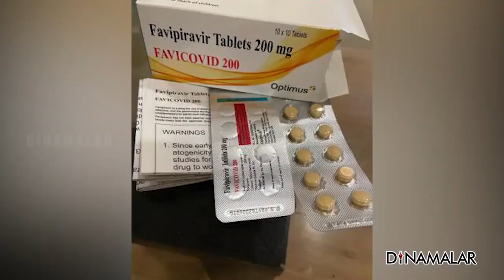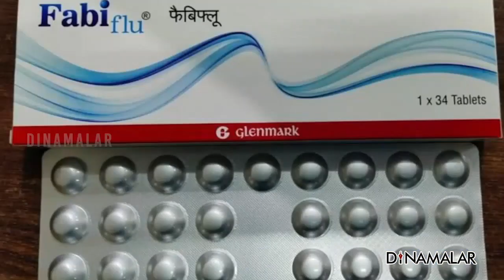குறைந்த, மிதமான பாதிப்புக்கு பலன் தரும்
உலக நாடுகளை விடாது துரத்தும்
கொரோனா வைரஸ்க்கு தடுப்பு மருந்து
கண்டுபிடிக்க பல நாடுகளில்
ஆராய்ச்சியாளர்கள் முயற்சிக்கின்றனர்.
மும்பையை தலைமையிடமாக கொண்ட
கிளென்மார்க் பார்மாசூடிகல்ஸ் நிறுவனம்
கொரோனா மாத்திரையை கண்டுபிடித்துள்ளது.

அதன் பெயர்  ஃபேவிபிராவிர் Favipiravir
ஒரு மாத்திரையின் விலை 103 ரூபாய்.